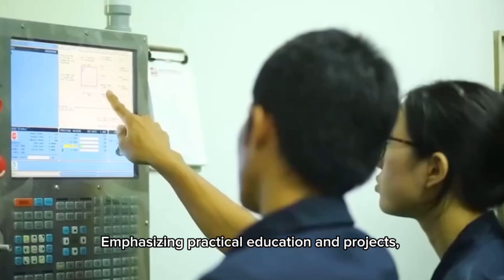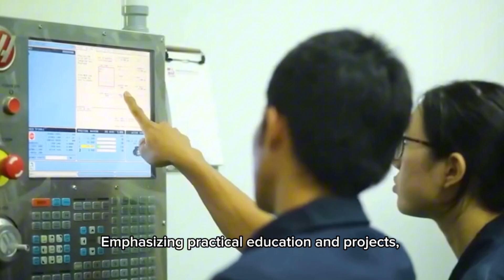PR AWARD 2024 : ภาควิชาวิศวกรรมอิเล็กทรอนิกส์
K-Engineering World Tour and Workshop 2024